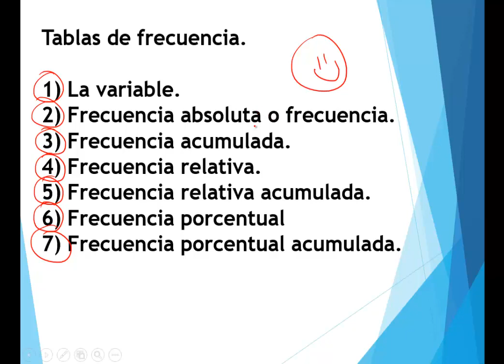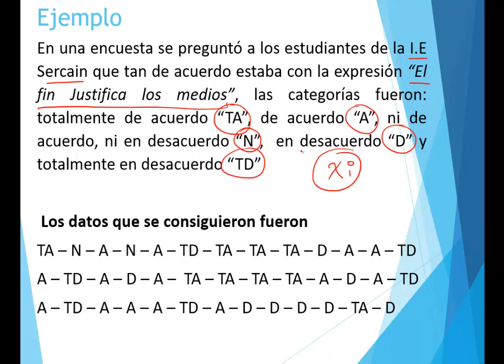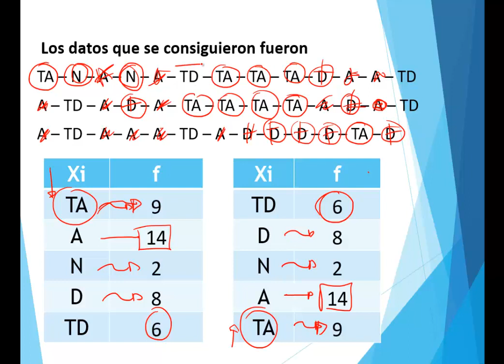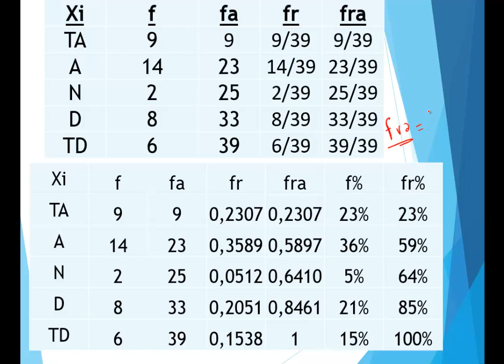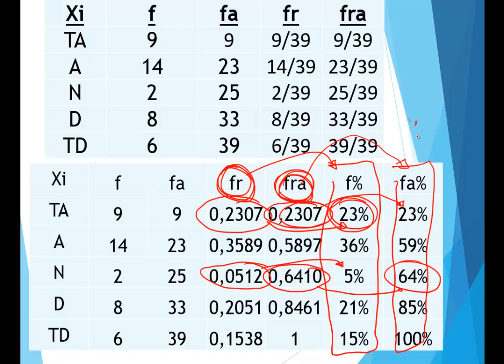Tablas de frecuencia para variables cualitativas ordinales. (05)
Curso de estadistica descriptiva,Curso de estadistica estadistica general,estadistica descriptiva,estadistica genral. introduccion a la estadistica general,introduccion a la estadistica descriptiva,introduccion a las tablas de frecuencia. Tablas de frecuencia,Tablas de frecuencia cualitativas